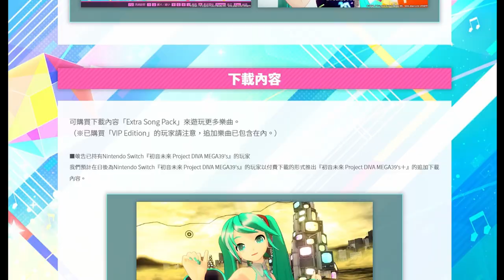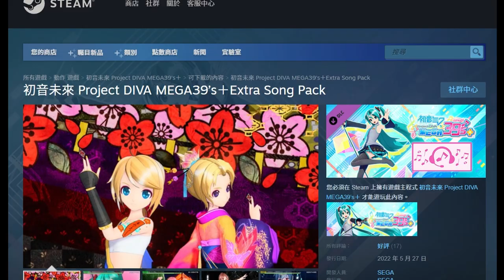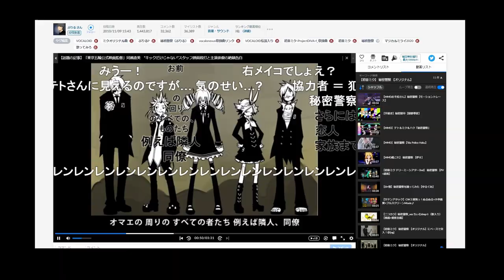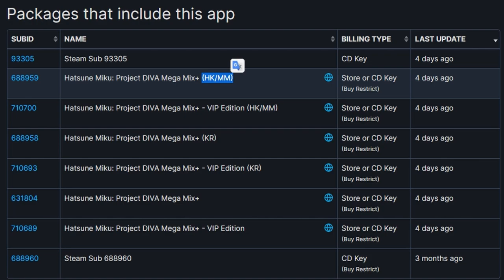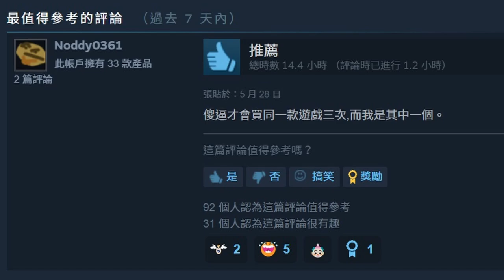初音Miku Project Diva Mega39's+ PC Steam版突然推出 249首歌真香的特盛冷飯 香港版慘被抽走《秘密警察》CC中文字幕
老牌音Game初音Project Diva MegaMix+ PC Steam版推出了
這款冷門一點但都想支持一下
不過抽走了秘密警察一曲是有一點遺憾.
沒想到SEGA會這樣敏感
請打開CC中文字幕